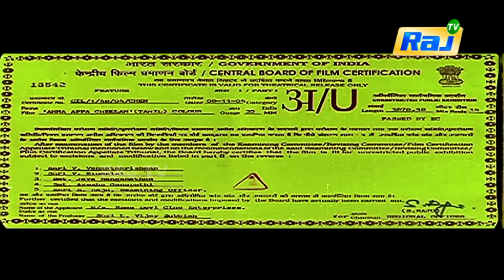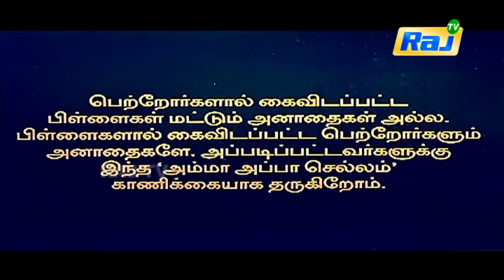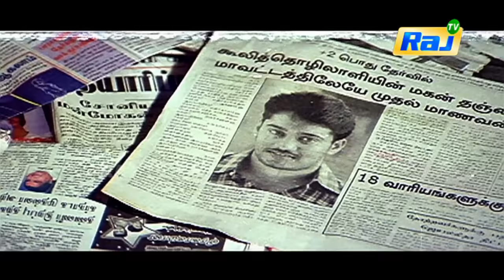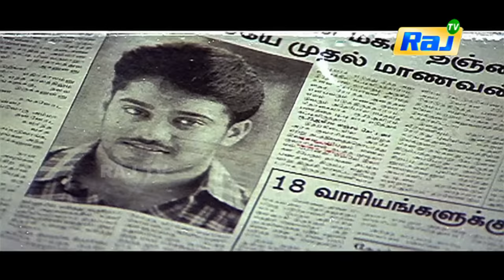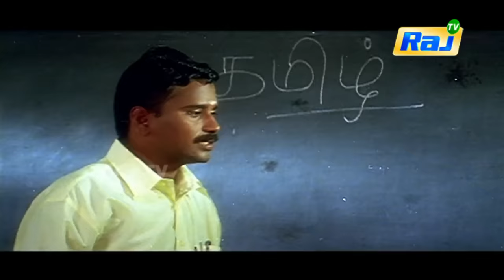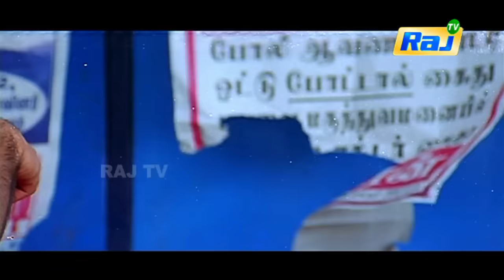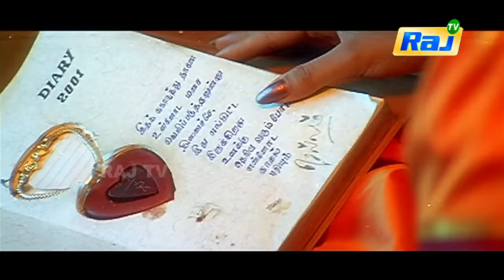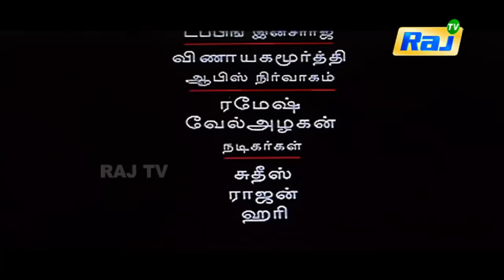Amma Appa Chellam Tamil Full Movie | HD | Bala | Chaya Singh | RajTv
Amma Appa Chellam Tamil full Movie ft. Chaya Sing and Bala in the lead. This film is Directed by Suryan and Music by Bharadwaj.